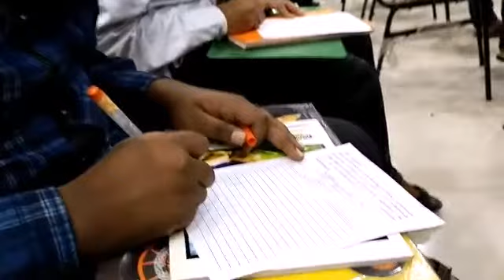The bhimavaram Thyagaraja bhavanam/భీమవరం లో లెక్కలు పరీక్ష/ వామ్మో నాకు భయం🙄